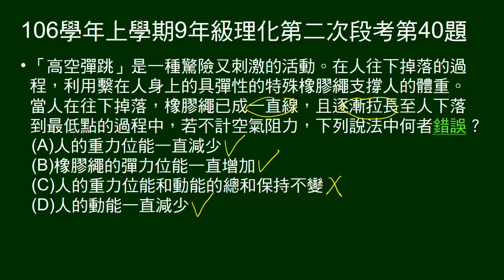106學年上9年級理化二段第40題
給高空彈跳，問彈力繩成一直線後，拉長至下落至最低點之敘述，何者錯誤。